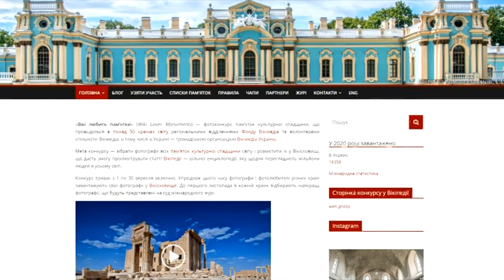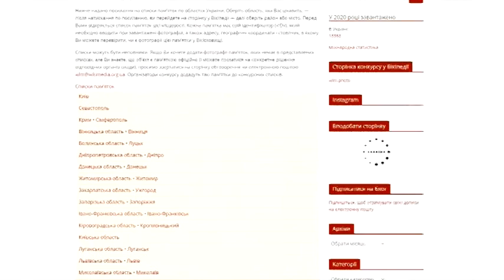Вікіпедія проводить міжнародний конкурс “Вікі любить пам'ятки”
Завдяки світлинам можна не лише ділитися подіями з життя, а й зберегти історію про різноманітні пам'ятки. Фотоконкурс “Вікі любить пам'ятки”, який оголосили у  Вікіпедії, триває до 30 вересня. Для участі у ньому  фотолюбителі завантажують свої знімки у Вікісховище, а далі міжнародне журі обере переможців. Конкурс — щорічний, тому Вікіпедія вже зібрала понад 2,5 мільйонів фотографій. Світлини в рамках конкурсу приймають до 30 вересня.